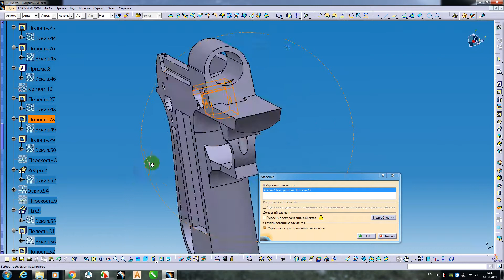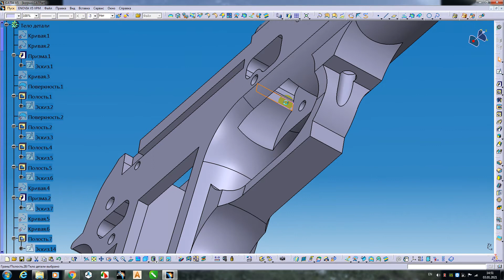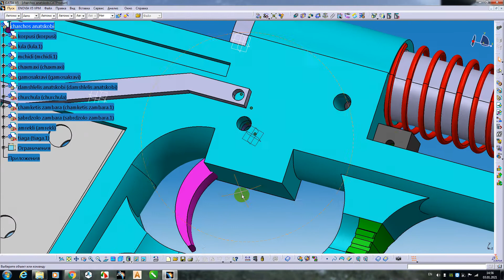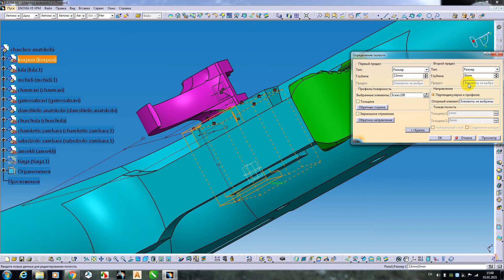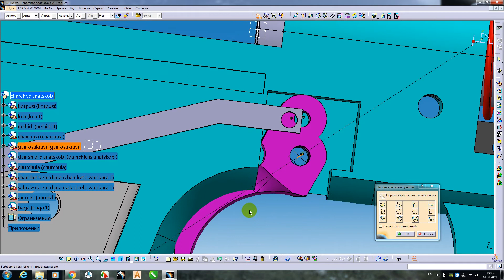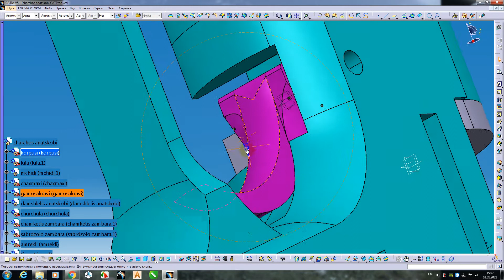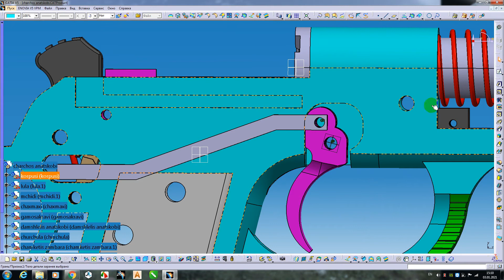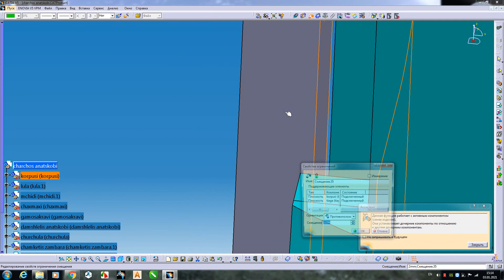Weapon design live 21. Day 7.